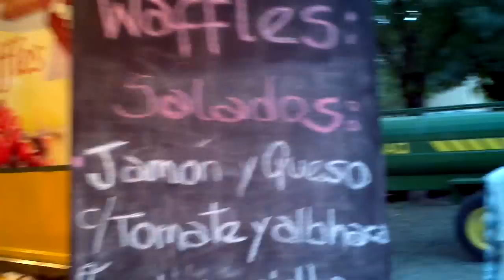Fiesta Nacional del Lupulo - El Bolsón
Recorriendo el predio de la Fiesta Nacional del Lupulo en El Bolsón Patagonia Argentina. Algunas de las reinas de las fiestas regionales, wafles y Plaza Pagano.